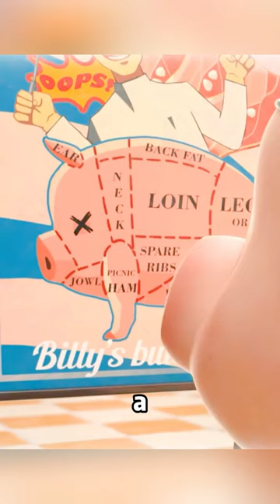Piggy doesn't want to be slaughtered and disguises himself as a piggy bank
A butcher buys a piglet home as a pet, only to discover that the owner is a butcher, and in order to survive the piglet disguises itself as a lamb, a deposit box